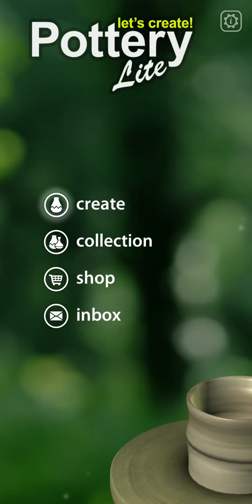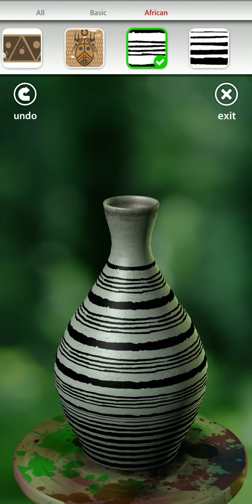|| Pottery Game || Game ASMR || Silent gaming || Pottery || Pot || ART || Game-Key ||